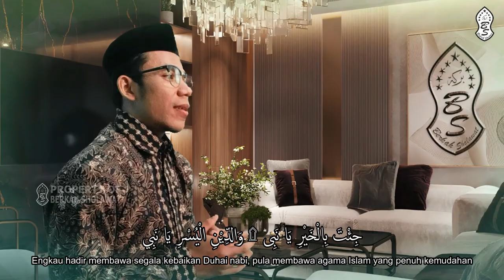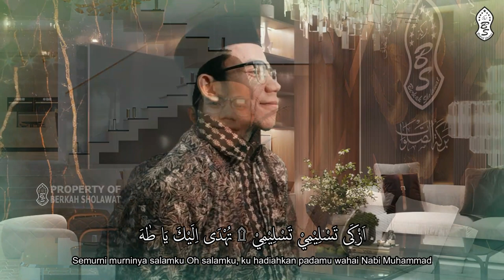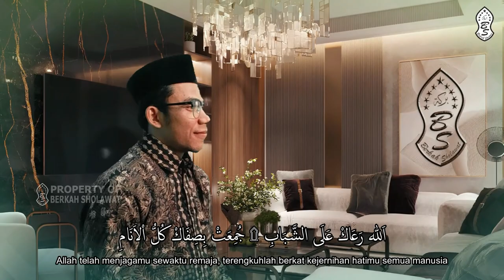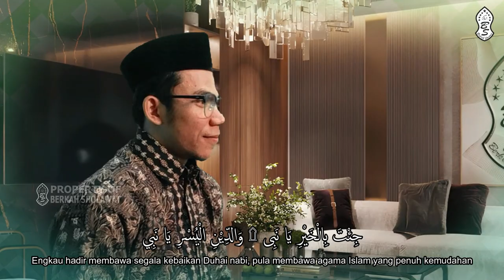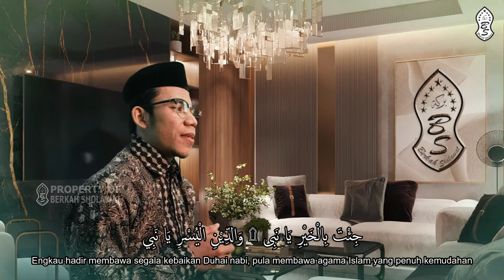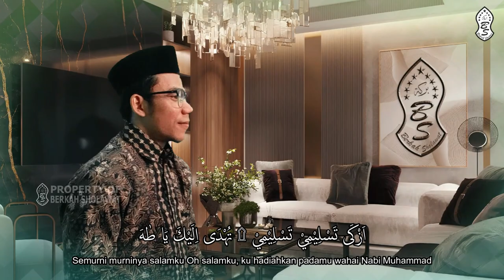Cover AZKA TASLIMI (Langitan) by Fuad Taufiq Imran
Judul : AZKA TASLIMI (Langitan)
vocal : Ustadz Fuad Taufiq Imran
Mastering & Editing : Izza
Job Info (WA) : 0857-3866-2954 / 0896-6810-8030

Lirik Azka Taslimi Arab, Latin, dan Artinya

اَزْكَى تَسْلِيْمِيْ تَسْلِيْمِيْ ۩ تُهْدَى اِلَيْكَ يَا طٰهَ
Azkâ taslîmî taslîmî tuhdâ ilaika yâ Thôhâ
(Semurni murninya salamku Oh salamku, ku hadiahkan padamu wahai Nabi Muhammad)

وَصَلَاةُ الْبَارِي اَلْبَارِي ۩ تَتْرَى عَلَيْكَ يَا طٰهَ
Wa sholâtul bârî al-bârî tatrô ‘alayka yâ Thôhâ
(Dan rahmat Allah Sang Pencipta, Semoga senantiasa tercurah padamu)

جِئْتَ بِالْخَيْرِ يَا نَبِی ۩ وَالدِّيْنِ الْيُسْرِ يَا نَبِي
Ji'ta bil khoiri yâ Nabî waddînil yusri yâ Nabî
(Engkau hadir membawa segala kebaikan Duhai nabi, pula membawa agama Islam yang penuh kemudahan)

مَنْ يَّخْطُوْ خُطَاكْ فَازَ وَ اَفْلَحْ
Man yakhthû khuthôk fâza wa aflah
(Maka Barang siapa yang menjajaki langkahmu... niscaya dia akan bahagia dan menuai kemenangan)

اَلله رَعَاكْ عَلَى الشَّبَابِ ۩ جُمِعَتْ بِصِفَاكْ كُلُّ اْلاَنَامِ
Allâh ro’âk ‘alâsy-syabâbi jumi’at bishifâk kullul anâmi
(Allah telah menjagamu sewaktu remaja, terengkuhlah berkat kejernihan hatimu semua manusia)

وَالْوَحْيُ نَزَلْ عَلَيْكَ ۩ فِي الْغَارِ وَ اَوْحَى اِلَيْكَ
Wal wahyu nazal ‘alayka fîl ghôri wa auhâ ilaika
(Dan Wahyu telah turun padamu, di gua Hira lantas ia sampaikan wahyu padamu)

جِئْتَ بِالنُّوْر يَا خَيْرَ هَادِيْ ۩ تَهْدِيْ لِلّٰـه كُلُّ الْعِبَادِ
Ji'ta binnûri yâ khoiro hâdi tahdî lillâh kullul ‘ibâdi
(Engkau hadir membawa cahaya benderang wahai sang penunjuk terbaik, kau tuntun seluruh hamba menuju ke haribaan Allah)

شُوْا بِنَا نعْمِلْ يَا حَبَائِبْنَا ۩ حُبِّ النَّبِي دَوَّابْنَا
Syû bina’mil yâ habâ-ibnâ hubbin-Nabî dawwabnâ
(Maka marilah kita bersegera menapaki jejaknya
 Wahai orang-orang yang terkasih, karena mencintai Nabi Sungguh meluluhkan hati kita)

Demikianlah informasi mengenai Lirik Azka Taslimi Versi Langitan Arab, Latin, dan Artinya semoga bermanfaat.